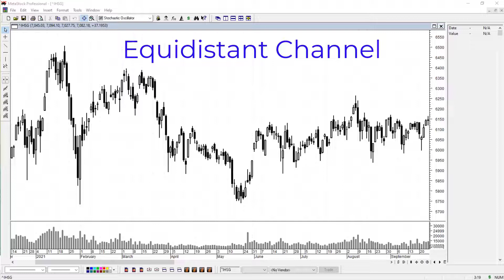Equidistant Channel in MetaStock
Benefitnya adalah:
1. Anda mendapatkan tips dan tricks MetaStock
2. Anda bisa request coding MetaStock (free asalkan simple coding😅)
3. Ada training MetaStock secara berkala